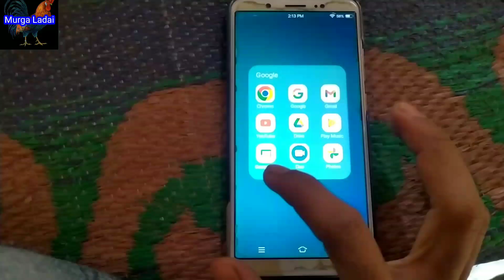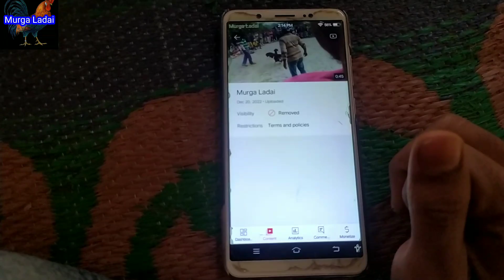Our team has reviewed your content, and, unfortunately,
Our team has reviewed your content, and, unfortunately, we think it violates our violent or graphic content policy. We've removed the following content from YouTube:

We know that this might be disappointing, but it's important to us that YouTube is a safe place for all. If content breaks our rules, we remove it. If you think we've made a mistake, you can appeal and we’ll take another look. Keep reading for more details.

How your content violated the policy

Content showing the malicious infliction of physical or psychological harm to animals isn’t allowed on YouTube. We review educational, documentary, artistic, and scientific content on a case-by-case basis. Limited exceptions are made when sufficient context is included.

How this affects your channel

Because it’s the first time, this is just a warning. If it happens again, your channel will get a strike and you won’t be able to do things like upload, post, or live stream for 1 week.

We want to help you stay on YouTube, so please:

Make sure you understand YouTube's Co
mity Guideles and striks bsics.

Review your content with our policies in mind. If after reviewing your content you think we made a mistake, let us know. You can appeal this decision here.

Graphic content
Sincerely,